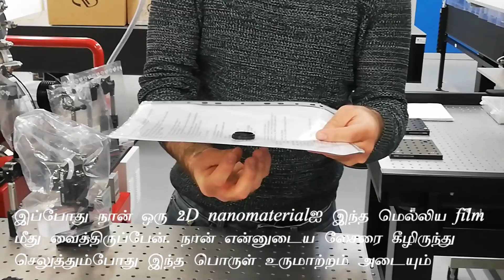Nanomaterials Using Laser | Tamil | நானோ விஞ்ஞானியுடன் ஒரு நேர்காணல் With Lab Tour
You can read more of Dr. Nathan's research works in the following link